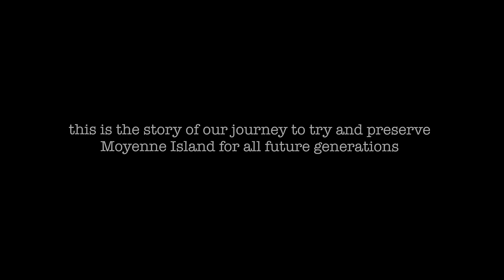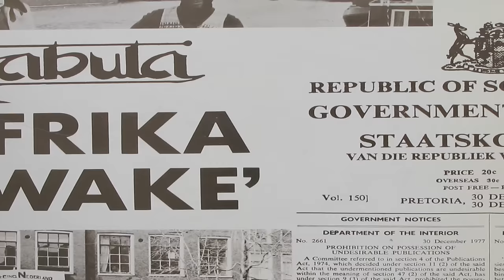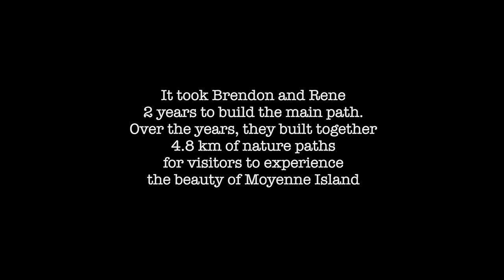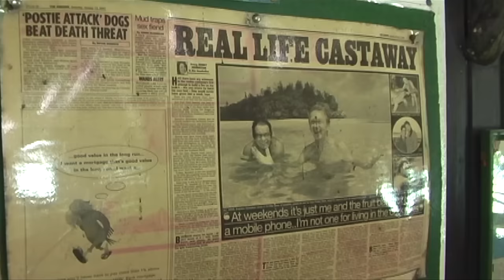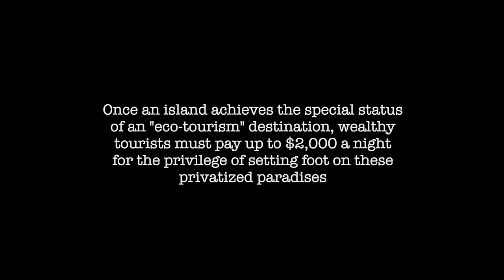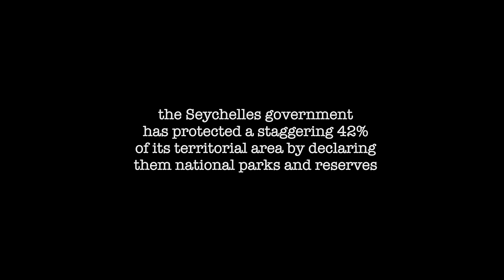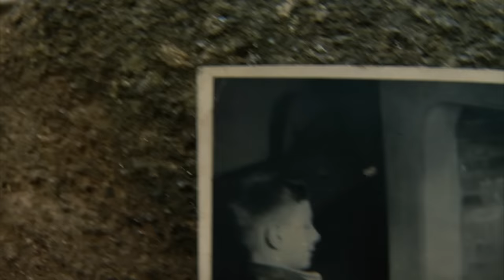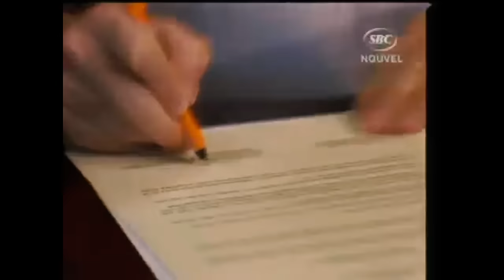A Grain of Sand | FEATURE DOCUMENTARY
This is Brendon Grimshaw's love story with Moyenne Island, which we filmed between 2007 & 2008. A mythical journey to one of the last remaining battlegrounds where the future of one man and an island stand against the ever-expanding reach of our insatiable desires.